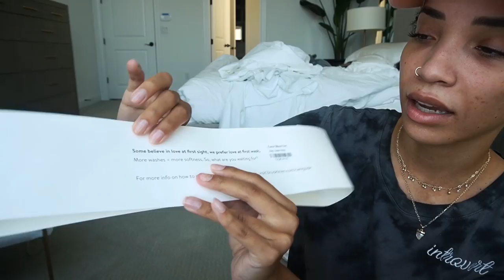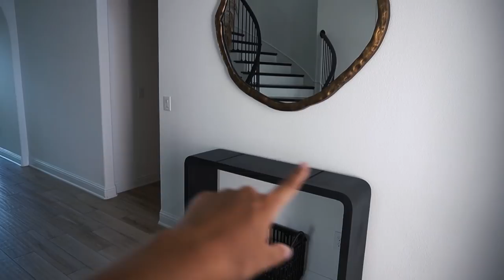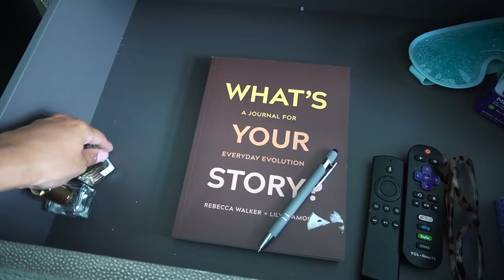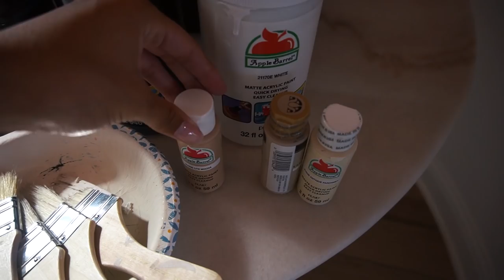Organize & Decorate with me! (Virgo things lol)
0948: I spent a day "zhuzhing" up my entire house!

00:00 What I hope to accomplish
02:29 Starting with my bedroom
09:48 Things I'm getting rid of
10:24 I got a new office chair
13:37 My house is clean + new additions
15:20 Back to the bedroom + fully cleaned bathroom
24:10 Spice organization
30:35 Tackling my closet
38:22 Making another piece of custom artwork
46:30 Organizing my jewelry
1:05:00 Finishing the artwork

LOCATION: Texas
BIRTHDAY: September 1993
ETHNICITY: African American
HEIGHT: 5'11
DAUGHTER: Named Ziya, born April 2016